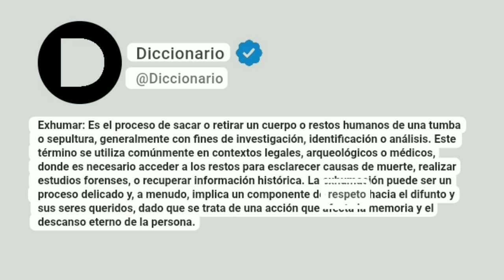Exhumar Significado En Español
Exhumar: Es el proceso de sacar o retirar un cuerpo o restos humanos de una tumba o sepultura, generalmente con fines de investigación, identificación o análisis. Este término se utiliza comúnmente en contextos legales, arqueológicos o médicos, donde es necesario acceder a los restos para esclarecer causas de muerte, realizar estudios forenses, o recuperar información histórica. La exhumación puede ser un proceso delicado y, a menudo, implica un componente de respeto hacia el difunto y sus seres queridos, dado que se trata de una acción que afecta la memoria y el descanso eterno de la persona.